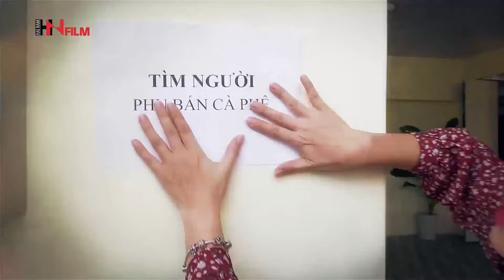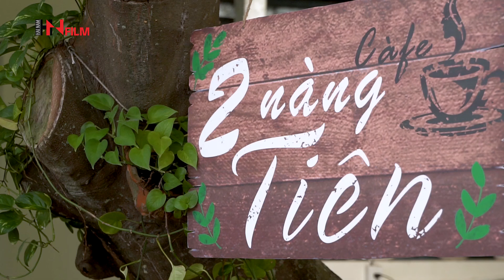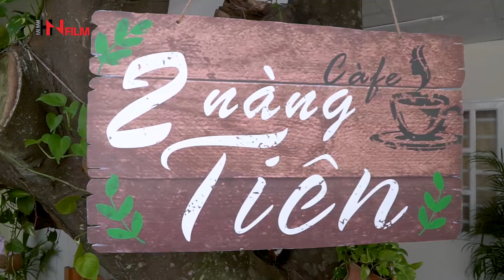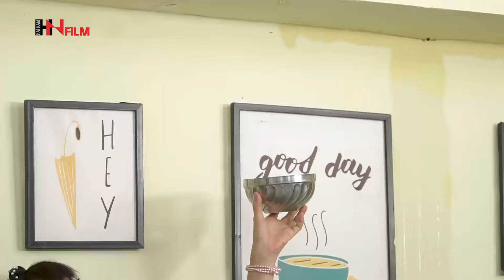[Phim Việt Nam] GÀ TRỐNG NUÔI CON - TẬP 11 I Phim Mới 2023 HaiNam Film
HaiNam Film kênh phim Việt Hay, Phim Mới Mỗi Ngày. Kênh giải trí vui nhộn nhiều nội dung hay và hấp dẫn.
Xem thêm Phim Việt Nam Hay
❥  Xem trọn bộ GÀ TRỐNG NUÔI CON               :
❥ Xem trọn bộ MỘNG GIÀU SANG                     :
❥ Xem trọn bộ SỐNG THẬT, SỐNG ẢO             :